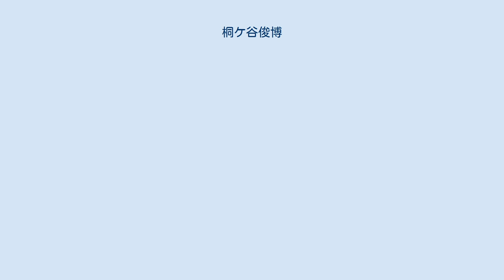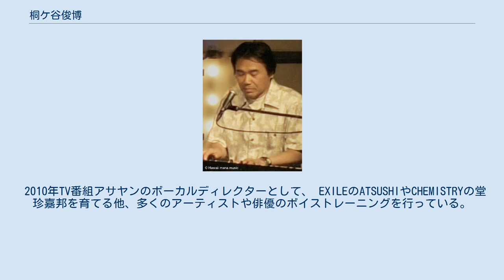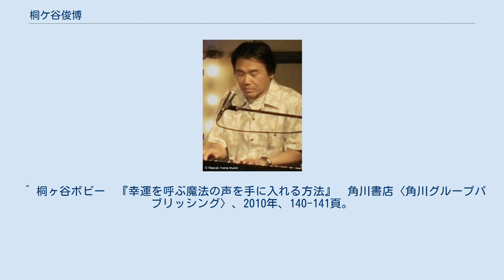桐ケ谷俊博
本名は桐ヶ谷俊博（きりがや　としひろ）。
 東京都出身、国立音楽大学声楽科出身。
 1979年大学在学中にSMSレコードよりレコードデビュー。
 ライブ活動を行いながら、CM音楽の制作やミュージシャンのCD制作にコーラス・アレンジ・ボーカルトレーナーとして参加。
ボイストレーナー、プロデューサーとしての活動を続け現在に至る。
 1996年に設立した「有限会社ハワイマナ音楽出版」の所属アーティスト具島直子を東芝EMIよりデビューさせる。
 2010年TV番組アサヤンのボーカルディレクターとして、 EXILEのATSUSHIやCHEMISTRYの堂珍嘉邦を育てる他、多くのアーティストや俳優のボイストレーニングを行っている。
 2013年独自の発声メソッド「ボビーメソッド」の講演会やワークショップを始めたことをきっかけに、六本木ハリウッドビューティーサロンにおいて講演や発声クラスを始める。
2016年には母校である都立両国高校において、1000名を前に講演会『素敵な波を世の中に』を行なった。
 現在はミュージカルのテーマソングの作詞作曲を行い、絵本のテーマ曲作りも始める。
ボイストレーナーとしてはプロ・アマの個人レッスンを行いながら、ワークショップを開催している。
アカペラグループ　「CAFE ON THE TABLE」 　全曲：プロデュース、アカペラアレンジ、VOCAL、CHORUS 　アカペラグループ　「cafe noir」 　全曲：プロデュース、アカペラアレンジ、VOCAL、CHORUS 　シンガーソングライター「具島直子」 　シングル 　アルバム ^ “問い合わせ”. 2021年10月31日閲覧。
 ^ 桐ヶ谷ボビー　『本当の自分の声を見つけるためのボイストレーニング　声のバイブル』　ヤマハミュージックメディア、2005年、108頁。
 ^ 桐ヶ谷ボビー　『幸運を呼ぶ魔法の声を手に入れる方法』　角川書店〈角川グループパブリッシング〉、2010年、140-141頁。
 ^ “講演依頼.com”. 2021年9月4日閲覧。
 ^ “ボビーメソッド Facebook”. 2021年9月4日閲覧。